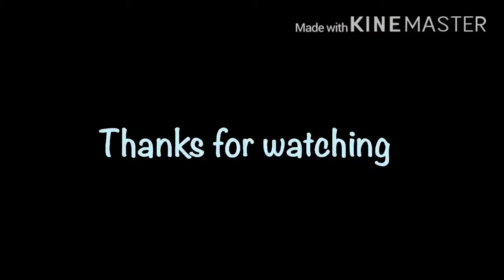RELATIVES VISit MAMA & PAPÀ PRoVINCE LIFE